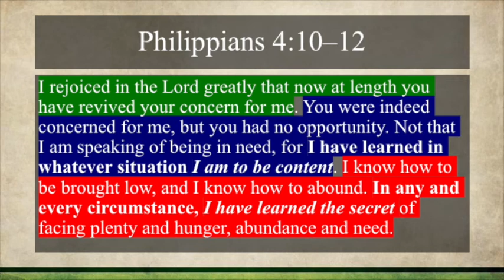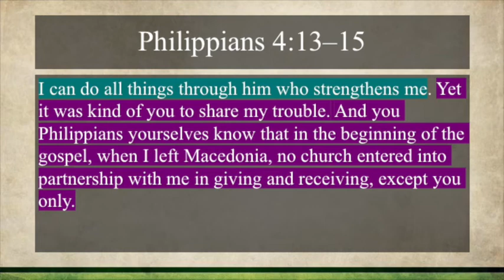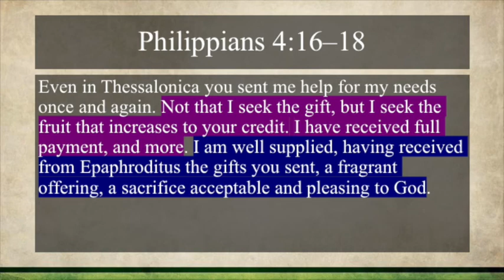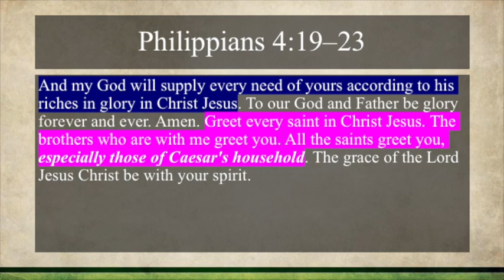Philippians 4:10–23 | Coffee and Christ Commentary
Joshua’s Books: